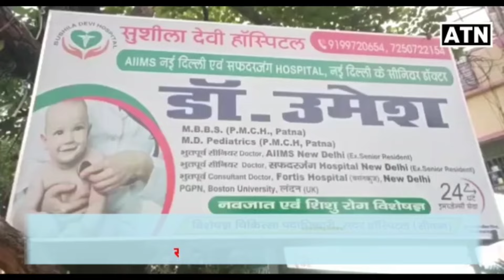मंत्री मंगल पांडेय ने विजयलक्ष्मी के लिए झोंक दी ताकत!!ATNLIVE.IN